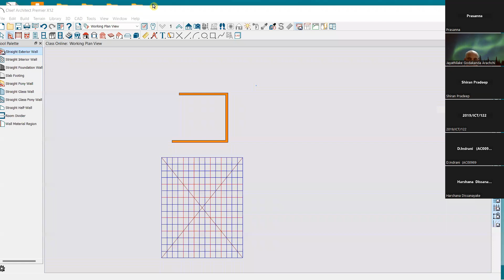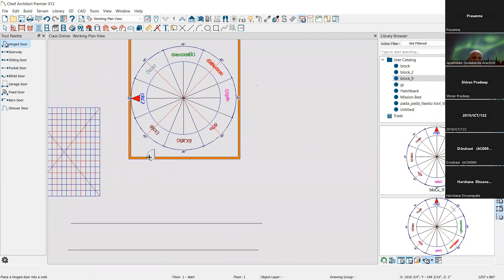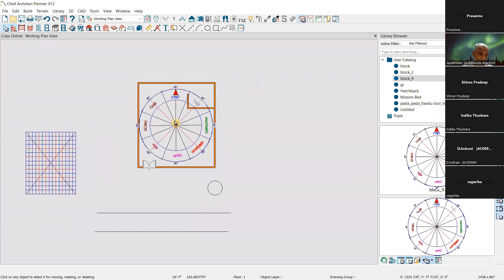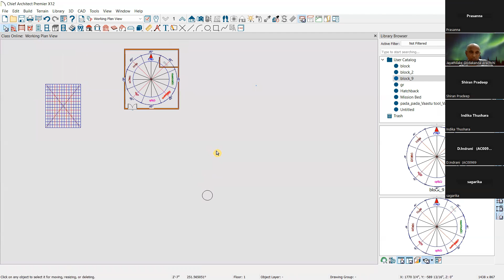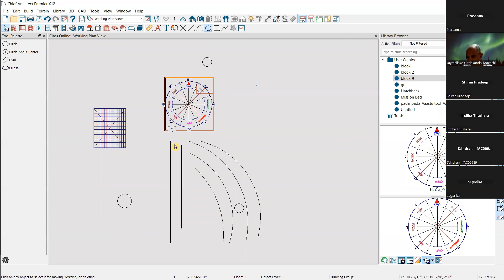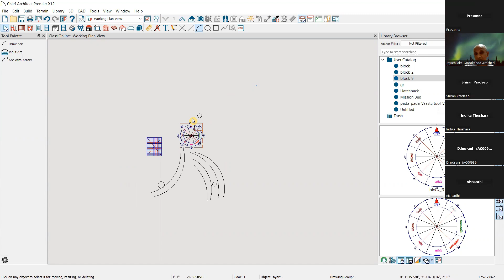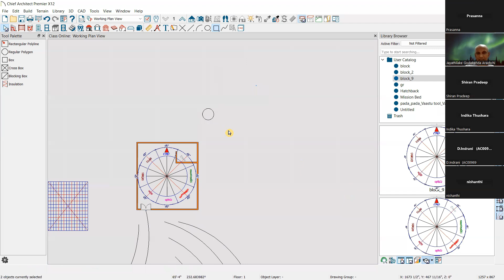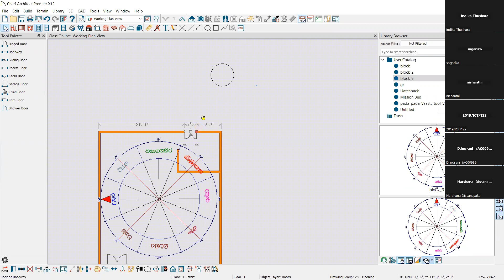Ape Gedara -ළිඳට වැටුන - පන්තිය. The class that fell into the well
ඔබට මා සමග නිවසක් සැලසුම් කර ගත හැකිය. ඔබට සැලසුමක් ඇත්නම් පරීක්ෂා  කර ගත හැකිය,
 නිවස සහ ව්‍යාපාරයද පරීක්ෂා කර ගත හැකිය. සෑම අවස්ථාවකදීම භෞතික පරීක්ෂණයක් අත්යවශ්ය වේ.
දුරකථන ඇමතුමක් ලබා දීමෙන් ඔබට මෙම සියලු කාර්යයන්  සිදු කරගත හැකි වේ.
මෙම සියලු අවස්ථාවන්හිදී,
 මෙම නිවැරදි කිරීම ඔබ ඉදිරිපිට කෙළින්ම සිදු කරනු ලබන අතර පසුව අදාළ දළ සටහන ඔබට ලබා දෙනු ඇත.
නිවසක් ඇඳීමේදී ඔබ සමඟ සාකච්ඡා කර ඔබ ඉදිරියෙහිම නිර්මාණය සිදු කරන අතර ත්‍රිමාණ රූප එකවර
 දැක බලා ඒ අනුව සංශෝධන සිදු කිරීමට හැකියාව ඇත.නිවසක් සැලසුම් කිරීමේදී  ඔබ ඉඩම තේරුම්  ගත යුතුය,
මූල්‍යමය හැකියාවන් තේරුම් ගත යුතුයි.
ප්‍රායෝගිකව ඔබ සිතිය යුතු ආකාරය සාකච්ඡා කෙරේ.
මම 1985 වසරේ සිට මේ වෘත්තියේ නියැලෙන අතර මා ලබා ගත් ප්‍රායෝගික දැනුම ඔබ වෙත ලබාදීම මගේ එකම අරමුණයි.

You can plan a house with me. If you have a plan you can check,
 Home and business can also be inspected. A physical examination is essential in all cases.
You can do all these tasks by making a phone call.
 This correction will be done directly in front of you and then the relevant outline will be given to you.
When drawing a house, consult with you and create the design right in front of you and 3D images at the same time
 It is possible to see and make revisions accordingly. While designing a house, you need to understand the land,
 understand the financial possibilities.
How you should think in practice is discussed.
I have been in this profession since 1985 and my only aim is to impart the practical knowledge
I have acquired to you.